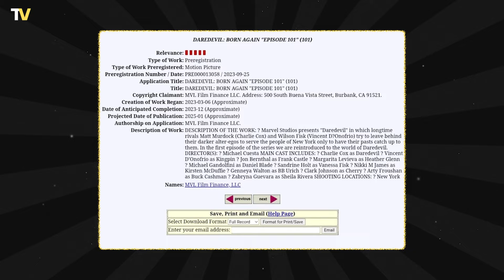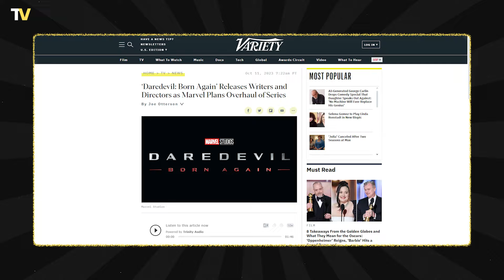How Marvel Echo's Post-Credits Scene Sets Up Kingpin In Daredevil: Born Again?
Unravel the mysteries behind Marvel's Echo post-credits scene and its potential impact on Kingpin's role in Daredevil: Born Again! Dive into the subtle details that hint at Wilson Fisk's mayoral ambitions and the speculated connections to the upcoming storyline. Is Daredevil's nemesis gearing up for a political showdown in New York City? Join us for a deep dive into the implications and theories surrounding this pivotal moment!